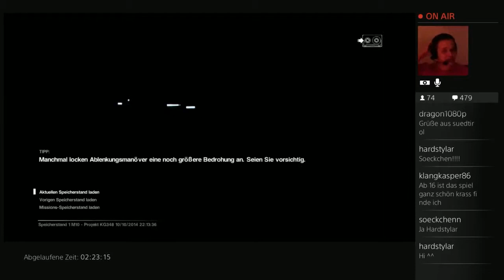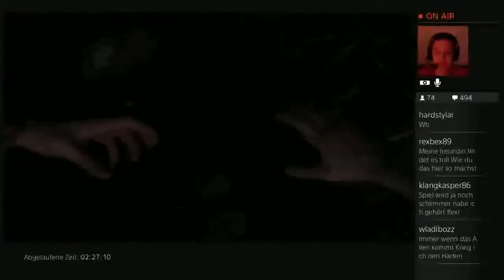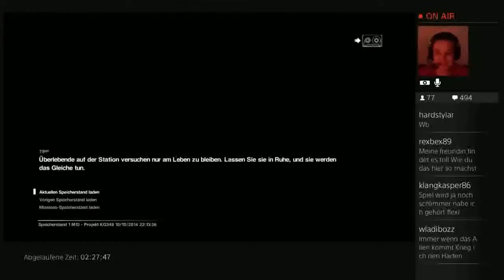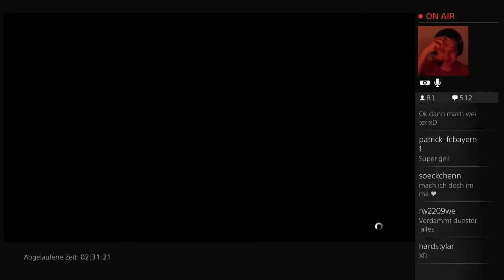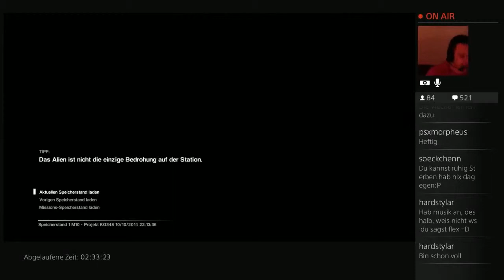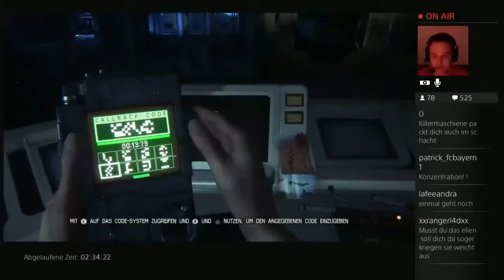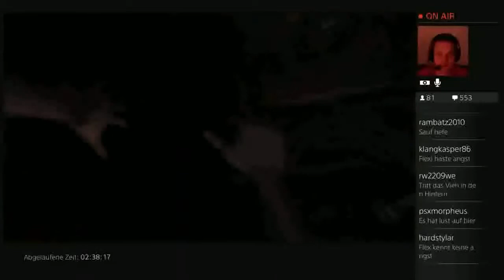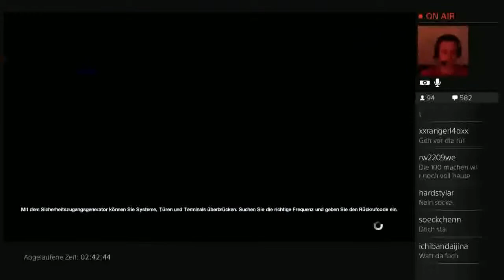Let’s Play Alien Isolation Stream Highlight #27 Raus aus dem Labor